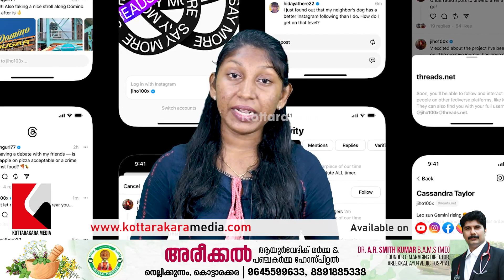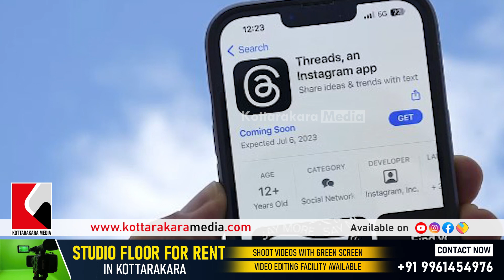ത്രെഡ്‌സ് ആപ്പുമായി മെറ്റ | Malayalam Latest News